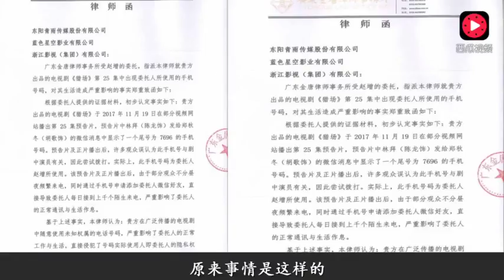胡歌摊上事了，《猎场》中一个号码惹来了一场官司，已发律师函